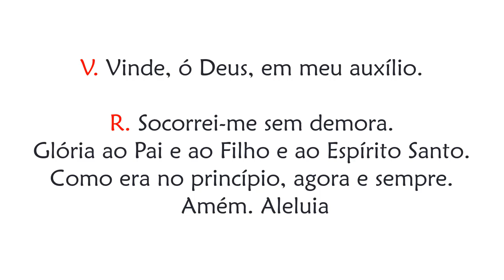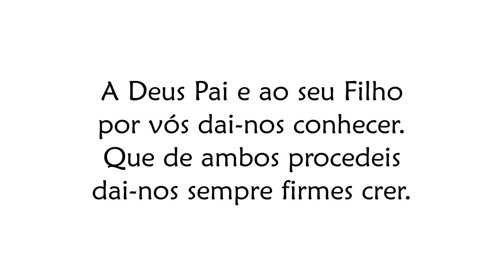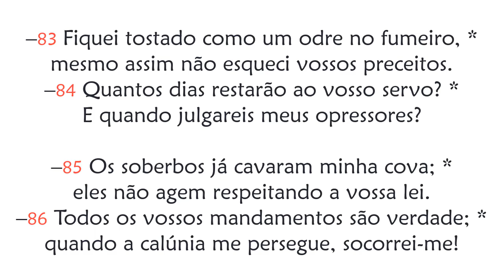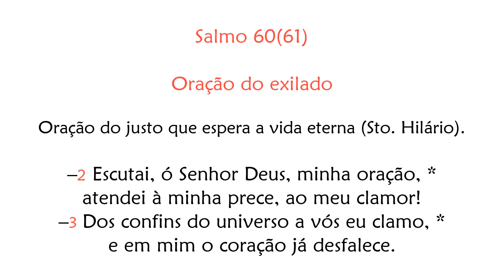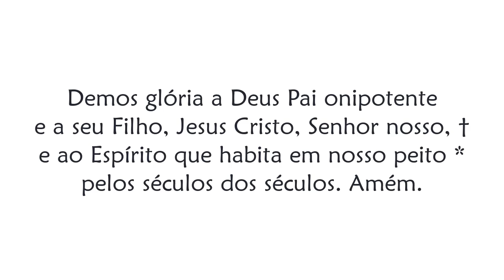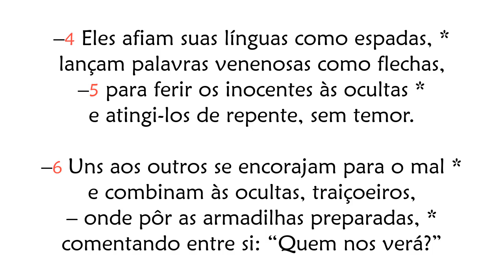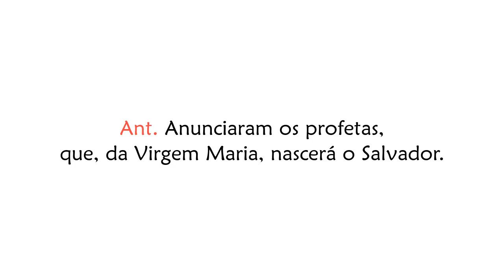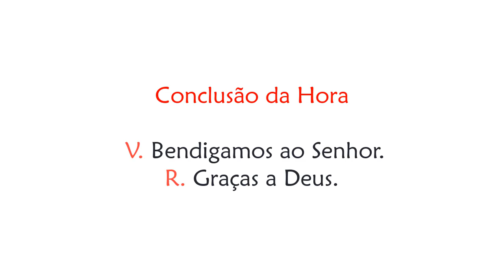Hora Terça de Sábado da 2ª Semana do Advento